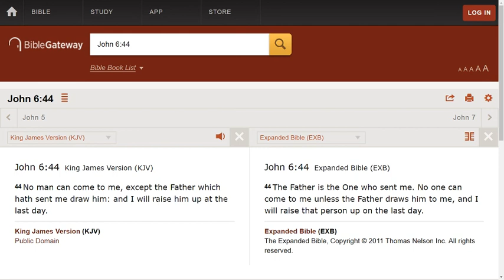Continue to serve God even when you see other people stop.